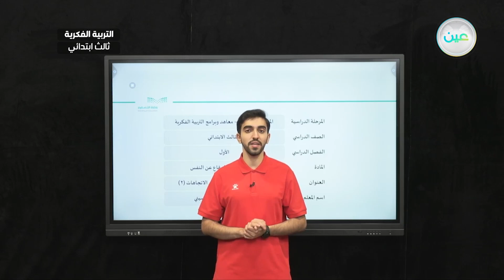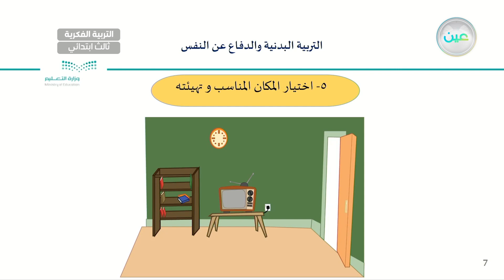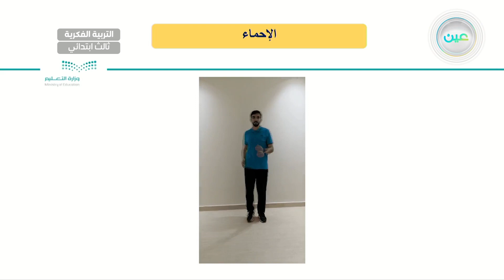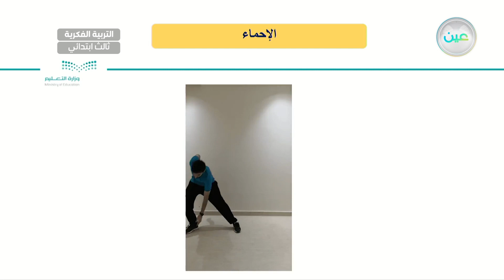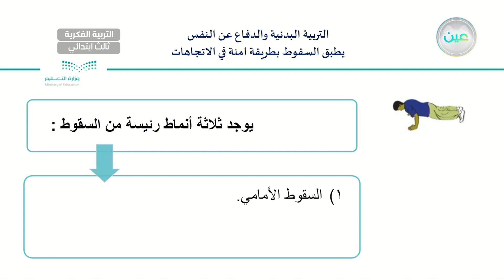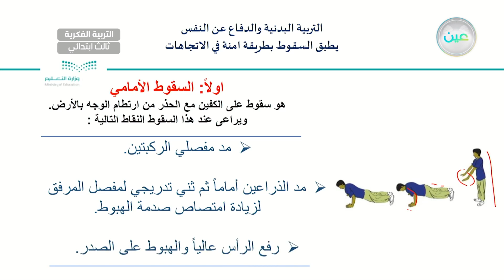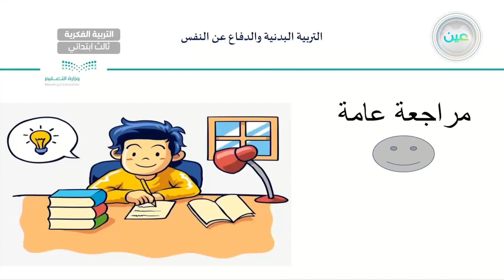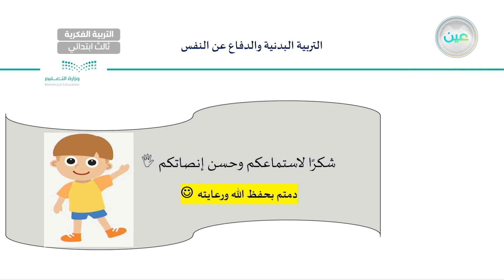يطبق السقوط بطريقة آمنه في الاتجاهات(2) - تربية بدنية - ثالث ابتدائي فكري 3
الحصة 10 - الاربعاء - الأسبوع السابع - ثالث ابتدائي فكري 3